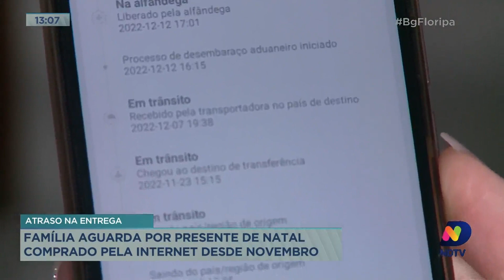Família aguarda por presente de Natal comprado pela internet desde novembro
Acompanhe todos os detalhes dessa situação na reportagem de Alexandre Mendonça.